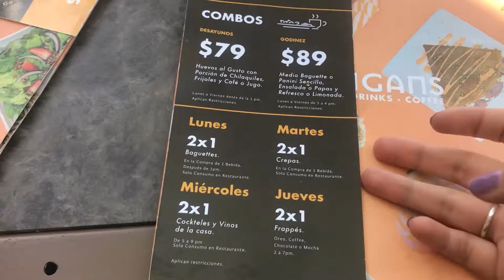PREPARAMOS UNA COMIDA ESPECIAL | VLOG DIARIO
¡Hola viajeros!
Somos Kim, José y Crepita, en este blog organizamos una comida especial, acompáñanos.